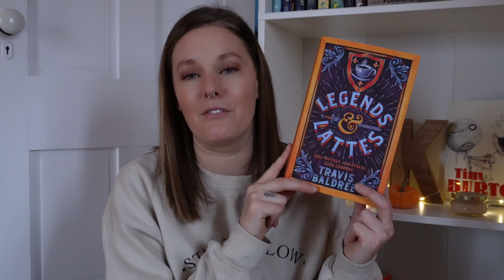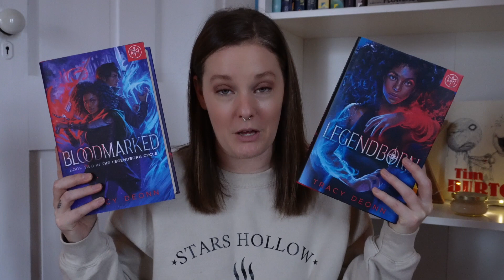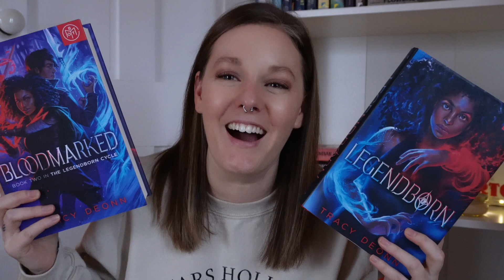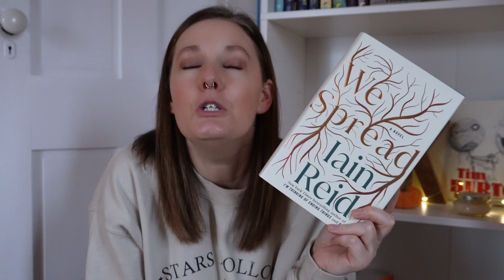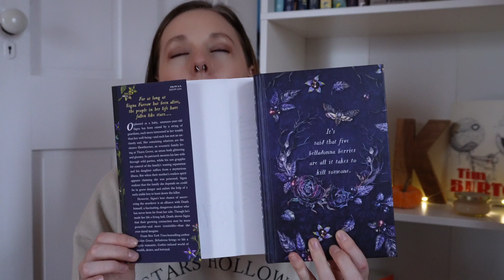HUGE BOOK HAUL || Thrifted, Gifted & Barnes & Noble SALE!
Hi!!! In this video I share all the books Ive collected over the past few months! Everything from books Ive thrifted, been gifted, and purchased!!

LAST VIDEO::
» Horror Reading Vlog